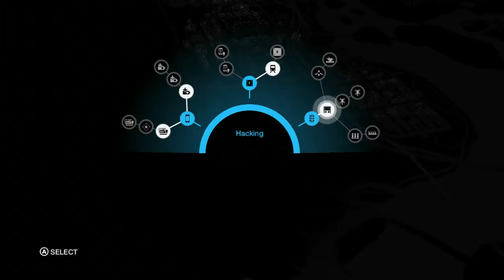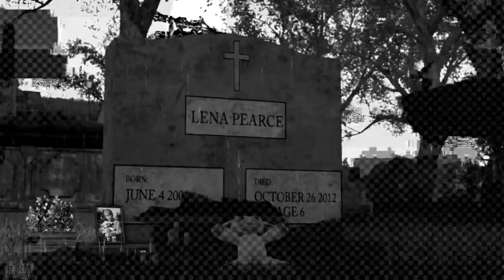Watch Dogs with Shua Ep3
Playing Watch Dogs "Shua" style!